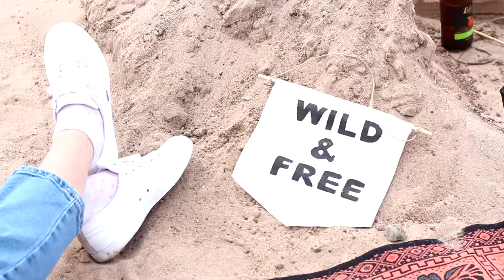Встречай осень и вдохновляйся|Fall Inspiration| Настя Клевер